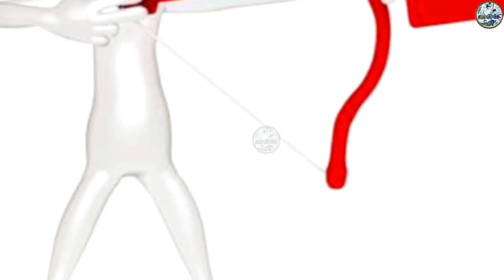रावण वध3D🇮🇳898♥️ Manjeet sahni Manjeet tellicom Manjeet Nirala aatmnirbhav volog Manjeet nishad